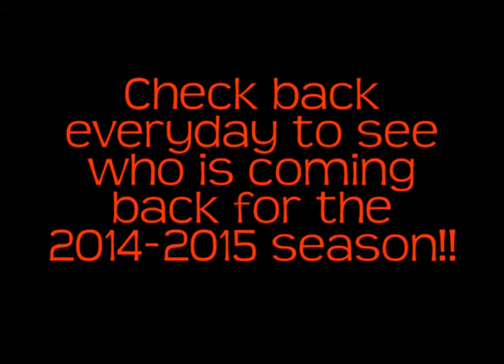Guess Who's Coming Back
The 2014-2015 season is almost here, which means, it's time to find out which players will be coming back for another season! Check back everyday to see highlights from a returning player!